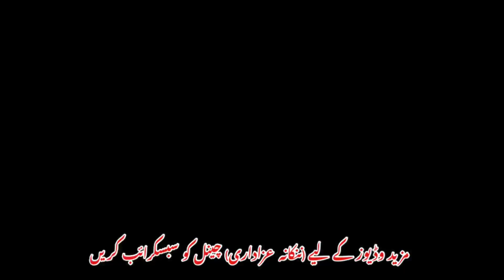Karbobala Ka Dasht Ma Zainab Na Dee Sada Noha|Kazmibrothers110|9Zillhaj2024|Bibi Pak Daman